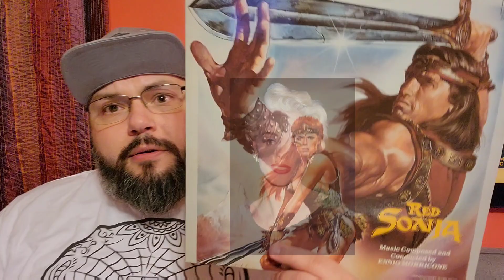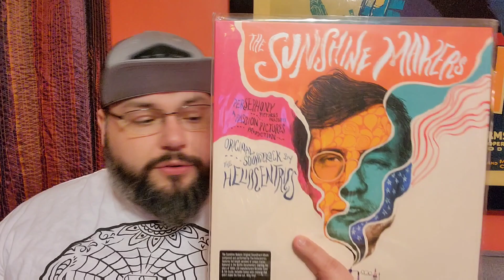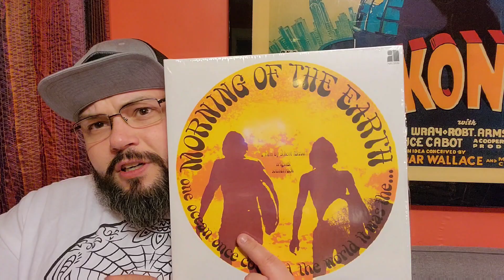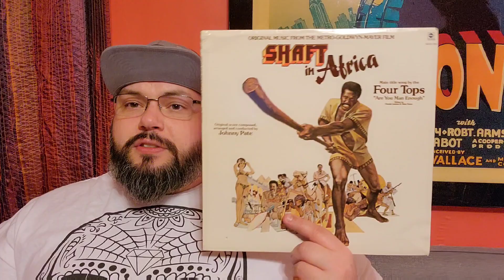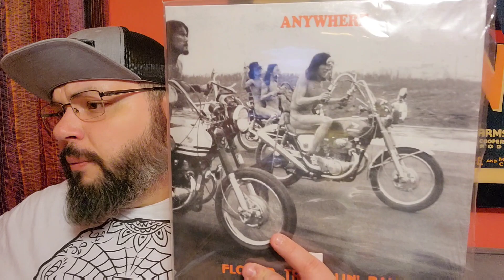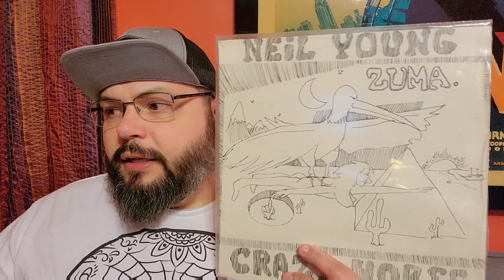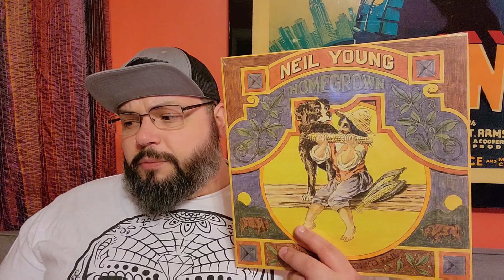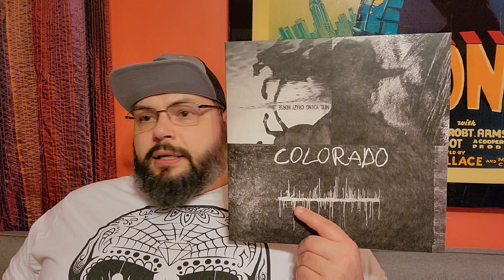Vinyl Community: 5 Fresh Finds #25 Electric Folk Psych, Afro Jazz Funk, Soundtracks, Archival Young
So many Vinyl Community videos, so little time. I'm not mad at you if you wanna bounce around the video. Here's some time stamps to help...

00:00 What's on the turntable, Using a friend as an excuse to show records
1:37 A $400 Electronic Repress, Willy Nilly Epicness
4:40 Acid Soaked Documentary Music, Hype Stickers never lie
6:30 FOMO, Saving money on a repress, Obessive Compulsive Peturbedness, Ecclectic Aussie Comp
9:35 Completing a Trilogy, Shoutout Lovell, Funky Jazz Bits, Shut Your Mouth
12:39 Japanese Goodness, Sometimes ya gotta boot, Butts on Nuts- Naked Guys on Motorcycles
14:56 Electric Folk Psych Bank Breaker LP, Weirdo Music for cooking with Mom
17:02 Three tied into one, Quickly Dismissing Grail Talk, Love from Zach down in GA, Shoutout to a ghost
19:58 From this to that, New Old Music, Pondering on the influence of nostalgia
22:17 39 or 40... one of thems, Joe vs Neil, tiptoeing around politics, saying goodbye

I shouted a few friends in the video. I appreciate the likes, comments, and subs but more so the supporting of my friends. Check em out please if you're so inclined.

Thank for hanging out y'all. Be easy. One love.